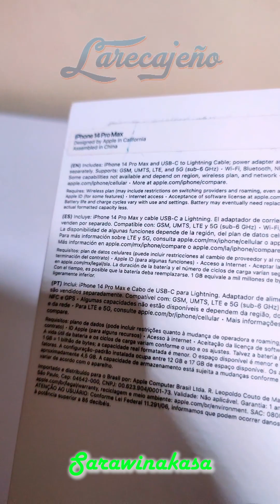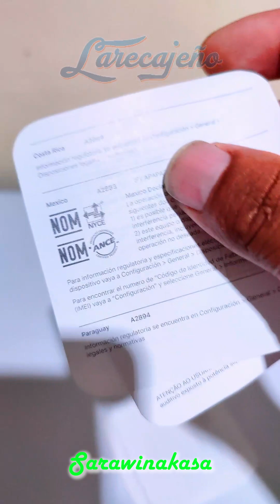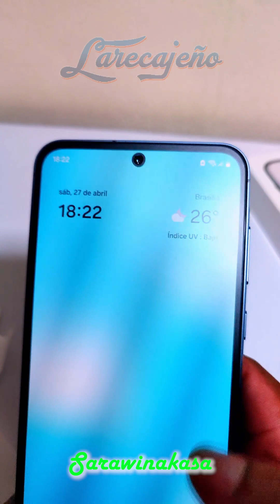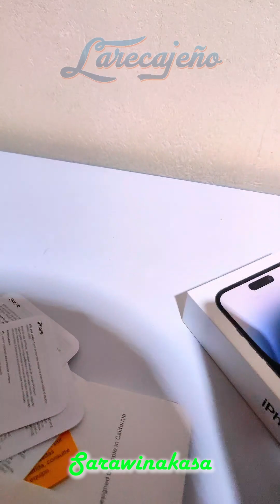Larecajeño - Brasil - Sarawinakasa